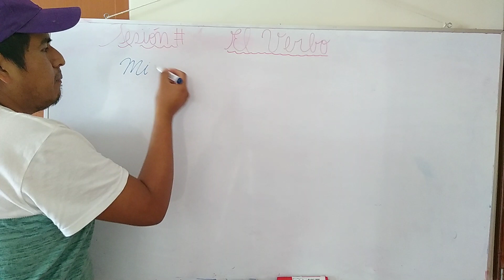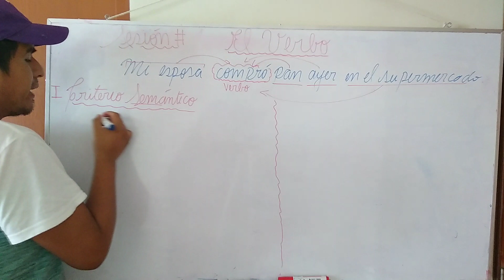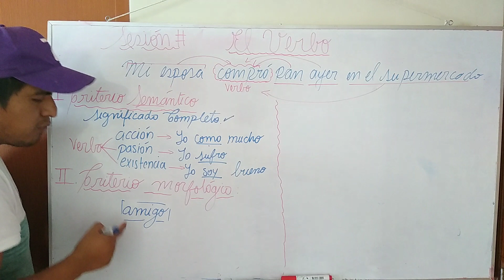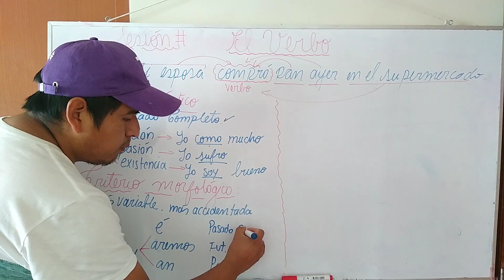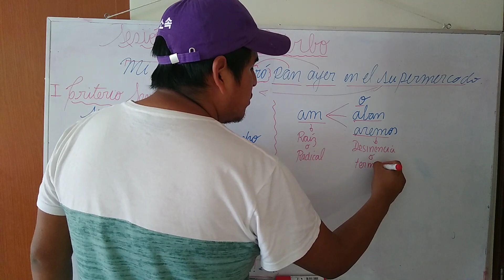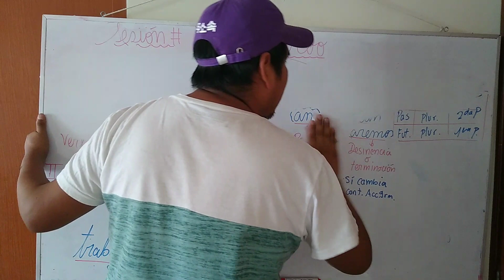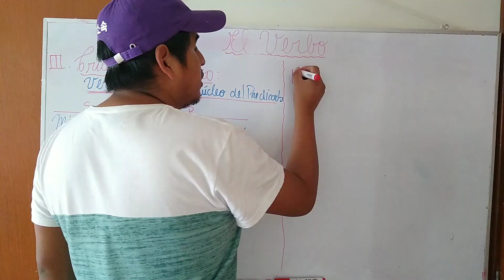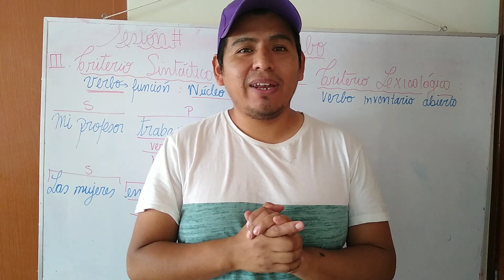APRENDO EN CLASE - LENGUAJE EL VERBO I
Prof Armacta Colegio Enrico Fermi